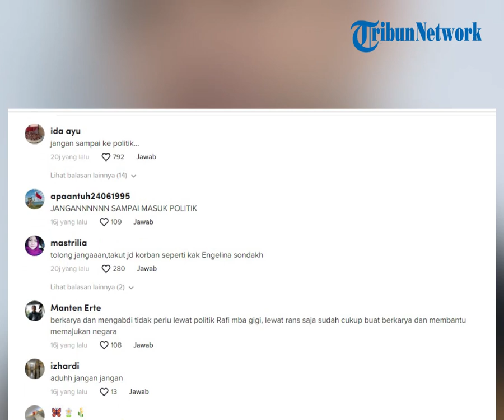Politikus Golkar Asal Kalimantan Barat Rayu Raffi Ahmad Masuk Golkar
POS KUPANG.COM - Beredarnya sebuah video viral tik-tok kembali menjadi sorotan publik. Pasalnya dalam video tersebut memperlihat Host terkenal di acara televisi Raffi Ahmad menghadiri acara HUT partai Golongan Karya (Golkar) ke 58 pada Jumaat,21 Oktober 2022.

Video viral itu diunggah oleh akun tik-tok @mr cipung. Sabtu, 22 Oktober 2022.

(POS-KUPANG.COM,Antonius Gatul )

Penulis        : Antonius Gatul
Editor          :
VPO             : Lenny